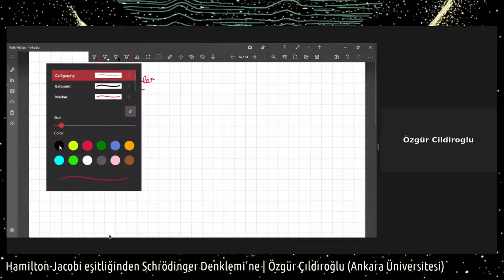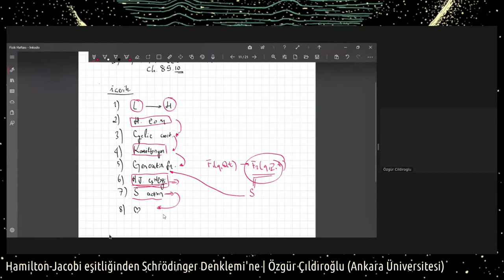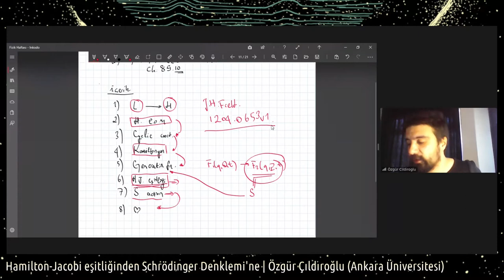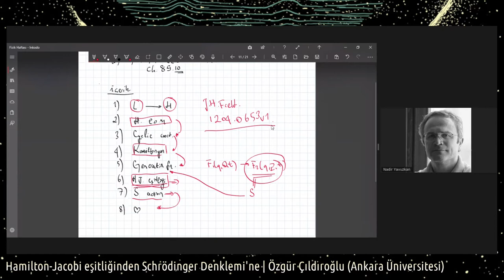18. Fizik Haftası: Hamilton-Jacobi eşitliğinden Schrödinger Denklemi'ne | Hasan Özgür Çıldıroğlu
18. Fizik Haftası 6. Gün
Hasan Özgür Çıldıroğlu (Ankara Üniversitesi)
20 Şubat 2021

Özet:
Klasik mekanik için alternatif bir formülasyon olan ve mekanik sistemlerde korunumlu niceliklerin belirlenmesinde kullanılan Hamilton-Jacobi denklemi, parçacık hareketlerinin bir dalga olarak temsil edilebilmesine olanak sağlar. Bu bağlamda, Hamilton-Jacobi denkleminden başlanılarak Schrödinger denklemine ulaşılacak derste, fiziğin iki temel hareket teorisi, klasik ve kuantum mekaniği, arasındaki ilişkiler bütünsel bir bakış açısıyla ele alınacaktır. Derse katılmak için bir ön şart bulunmamaktadır.